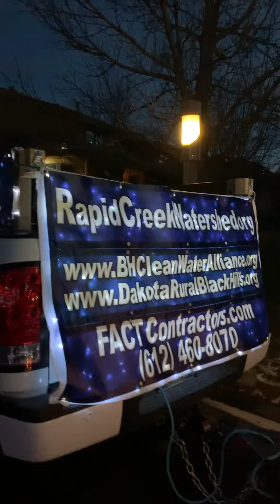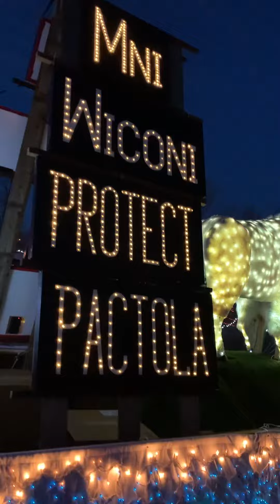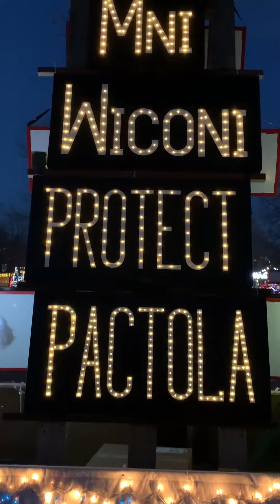2020 Mni Lightfloat Action